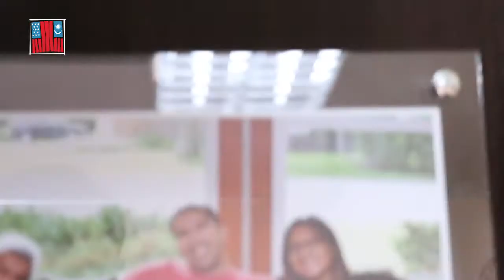Womens History Month - Datuk Dr. Mazlan Othman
Untuk meraikan WomensHistoryMonth, sepanjang bulan Mac kami memaparkan beberapa wanita Malaysia dan Amerika yang luar biasa yang telah membuat perbezaan dalam komuniti mereka dan di seluruh dunia. Dalam kes alumni Fulbright Malaysia/MACEE - ASEAN - Datuk Dr. Mazlan Binti Othman, pencapaiannya begitu luar biasa!

Datuk Dr. Mazlan mempelopori Program Angkasawan, yang melancarkan angkasawan pertama Malaysia ke Stesen Angkasa Antarabangsa. Beliau juga bekerja ke arah mencipta kurikulum astrofizik di Universiti Kebangsaan Malaysia (UKM), serta membina kesedaran dan pemahaman orang ramai mengenai isu astronomi dan ruang angkasa.

To celebrate WomensHistoryMonth, throughout March we are featuring some of the incredible Malaysian and American women who have made in difference in their communities and around the world. In the case of Fulbright Malaysia / MACEE – ASEAN alumni - Datuk Dr. Mazlan Binti Othman, her accomplishments are literally “out of this world!”

Datuk Dr. Mazlan spearheaded the Angkasawan Program, which launched the first Malaysian astronaut to the International Space Station. She also worked to create a curriculum in astrophysics at Universiti Kebangsaan Malaysia - UKM, as well as building public awareness and understanding of astronomy and space issues.

为了欢庆三月女性历史月，我们特别向那些为全球社区带来正面改变的大马及美国女性致敬。 拿督玛芝兰奥曼博士是大马福布莱特及马美教育交流-东协的校友，而她的成就完全不局限于这个地球。

拿督玛芝兰引领国家太空计划并见证大马首位宇航员登上国际太空站。她也为国民大学撰写天体物理学课程纲要并积极提高国人对天体及太空相关课题的醒觉。